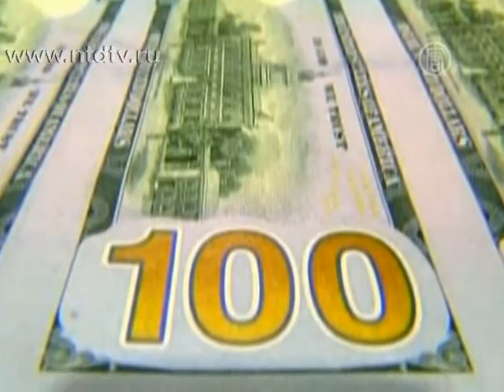Правительству США грозит остановка работы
Работа американского правительства может остановиться из-за разногласий между основными партиями: Республиканской и Демократической. В пятницу истекает срок последней резолюции по временному финансированию. Если стороны не придут к соглашению, то более 800 тысяч госслужащих будут вынуждены уйти в отпуск.